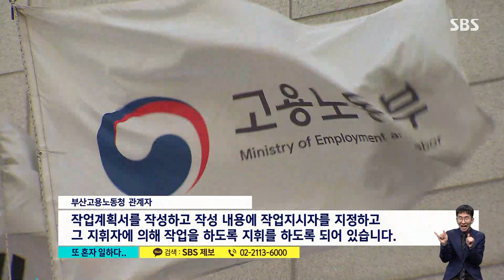홀로 작업하다…6톤 코일에 낀 직원 사망 / SBS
산업 현장에서 또 안타까운 사망사고가 발생했습니다. 철강업체에서 일하던 50대 노동자가 무게 6t이 넘는 철강 코일 관련 작업을 하다 그사이에 끼이는 사고가 난 겁니다.
혼자 작업 중이었던 것으로 알려졌는데 송성준 기자가 자세히 보도합니다.